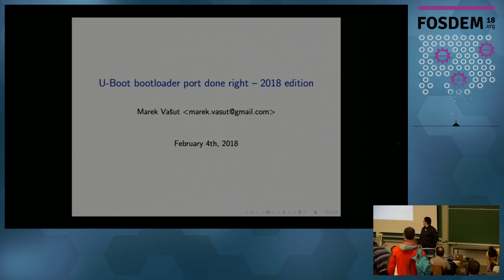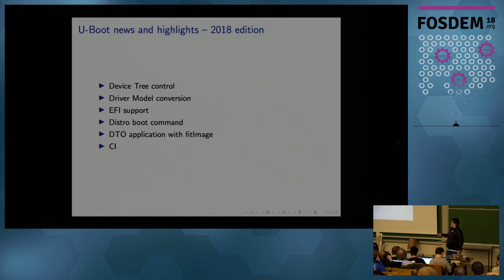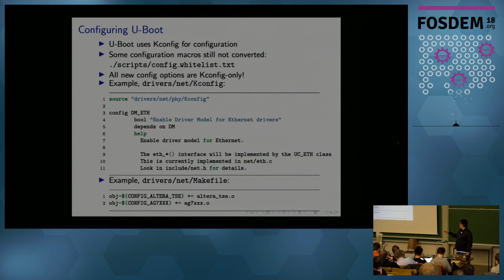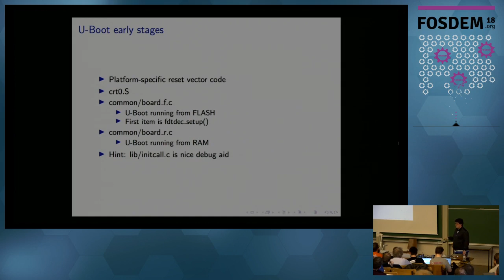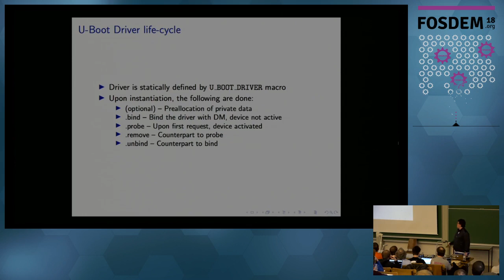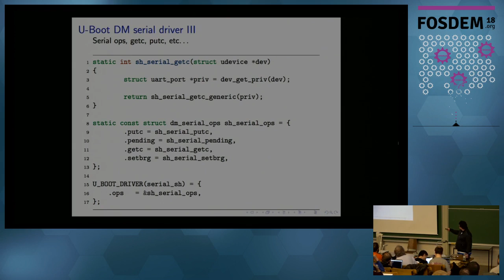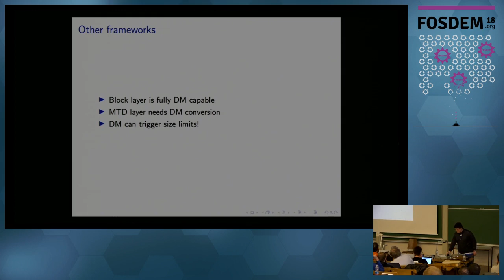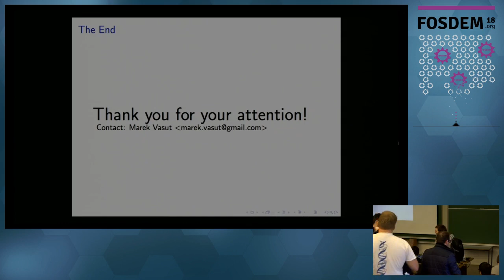Implementing state-of-the-art U-Boot port, 2018 edition How to port U-Boot to a new system using be…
Implementing state-of-the-art U-Boot port, 2018 edition How to port U-Boot to a new system using best practices.
by Marek Vasut